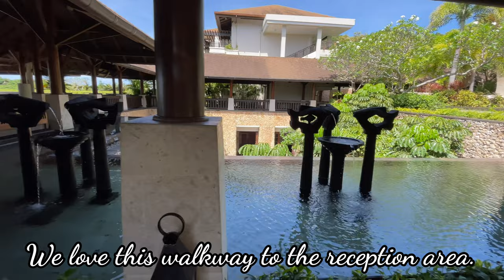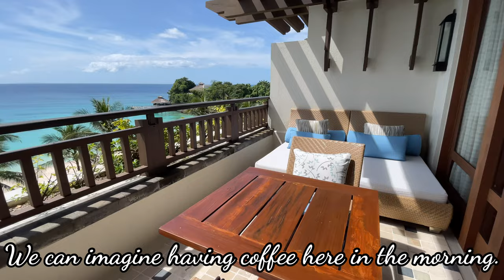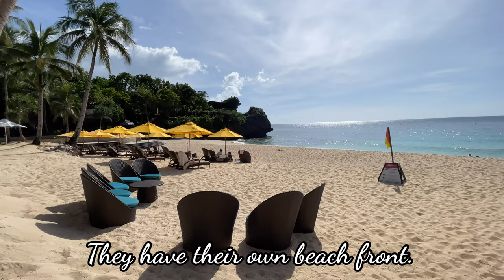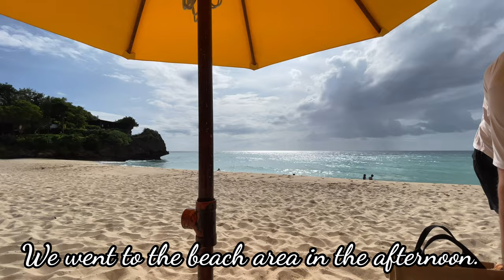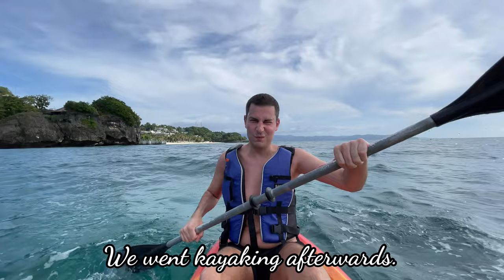SHANGRI-LA BORACAY| ROOM TOUR| RESTAURANTS| POOL| SERVICE| IS IT WORTHIT?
One of our favorite beaches in the Philippines is Boracay. We go there whenever we get the chance. We always have the best of time! In this video we are going to share with you our experience in staying in Shangri-la hotel Resort and Spa Boracay. We will take you from breakfast to dinner with us! Thank you so much for the support!